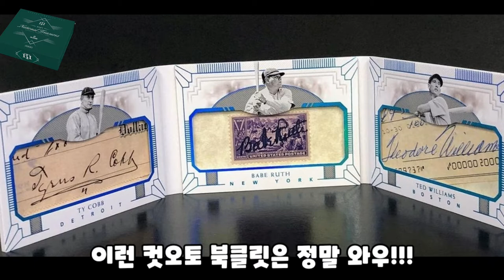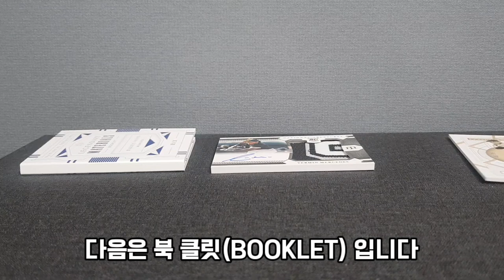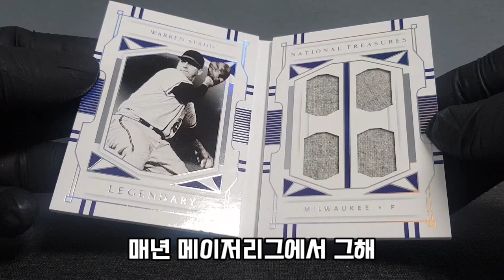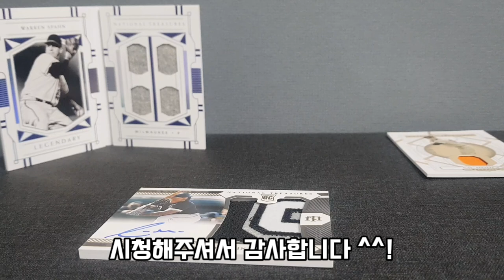국보!!!RPA패치최고봉👍2021파니니내셔널트레져스베이스볼카드리뷰입니다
RPA 최고봉인 NATIONAL TREASURES
야구카드 리뷰영상입니다
레전드의 져지및 컷오토,북클릿 그리고
루키패치오토(RPA)까지 만나볼수 있는
NT 베이스볼